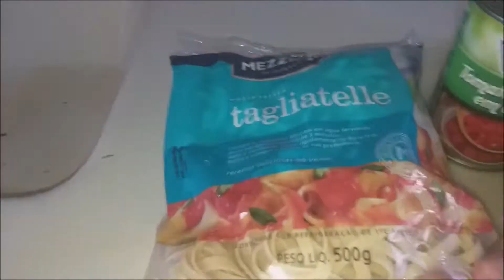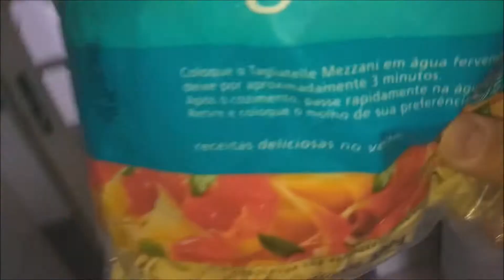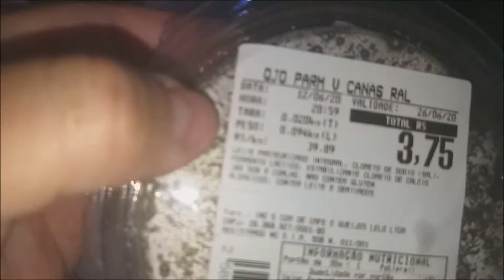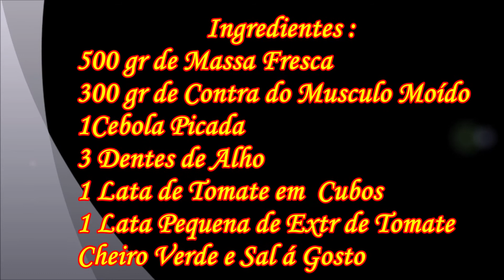Macarronada de Massa Fresca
Ola pessoal, no video de Hoje Eu vou lhes ensinar como se prepara Uma Deliciosa Macarronada de Massa Fresca, é aquela típica Macarronada que nos tras as lembranças da infancia onde se faziam os macarrões nas casas e eram feitos somente em ocasiões especiais e o sabor era outro e todos esperavam estas datas para comer a tal da Macarronada !

Ingredientes da  Receita :

1 Pacote de Massa Fresca
3 Tomates Sem Pele e Sem Semente
400 gr de Carne Moida ( Capa Coxão Mole)
1 Cebola  em Cubinhos
5 Colheres de Sopa de Óleo ou Azeite de sua Preferencia
350 gr de Extrato de Tomate
Sal, Queijo Parmesão,Salsinha e Cebolinha á gosto

Instagran : simplessaboroso